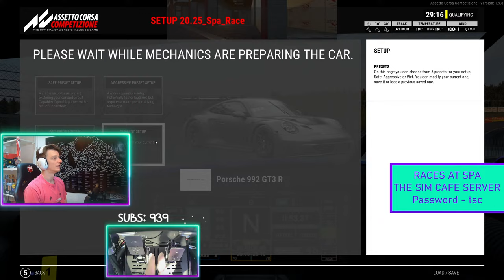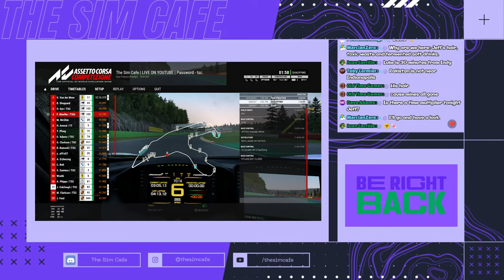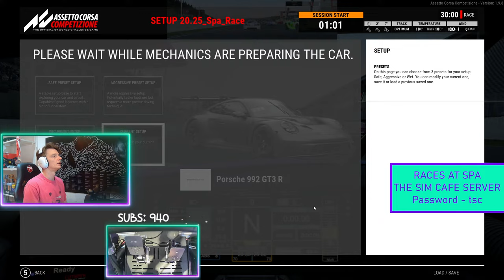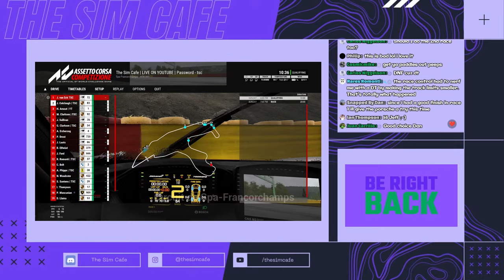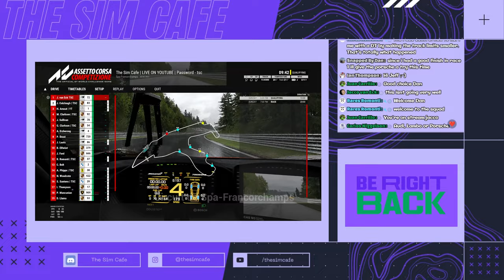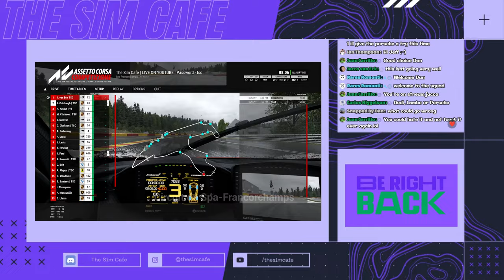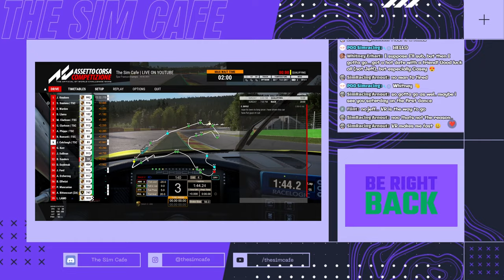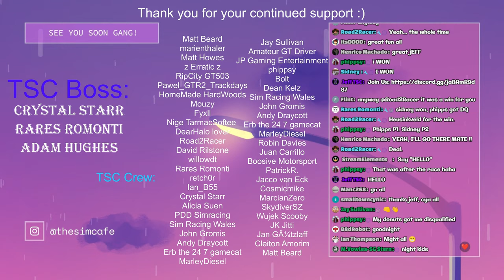🔴LIVE - ACC COMMUNITY RACES | SPA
SIM RIG SPECS:
- Thrustmaster T818 Wheelbase
- Thrustmaster Ferrari 488 GT3 Rim
- Heusinkveld Sprint Pedals
- SHH H-Pattern Shifter
- Trak Racer TR8 sim racing cockpit

MY GAMING SPECS:
GPU = Palit RTX 2080ti
RAM = Kingston Fury 2x16Gb 3600MHz
MONITOR = Viewsonic 32 Inch curved 1440p 144hz

STREAMING SETUP:
WEBCAM - Razer Kiyo Pro
HEADSET & MIC - Razer Blackshark V2 Pro
STREAMDECK PLUS
OBS STUDIO

Here at The Sim Cafe we are building a Sim Racing community focused on team racing in Assetto Corsa Competizione!
We also race a variety of cars and tracks on Automobilista 2!!
Time trials and cruising on Assetto Corsa :)

If you are new to sim racing or just haven't tried online racing yet, this is the place for you!!

We have helped create racing teams for long sprints and endurance racing and it's the most fun you can have in your sim rig!